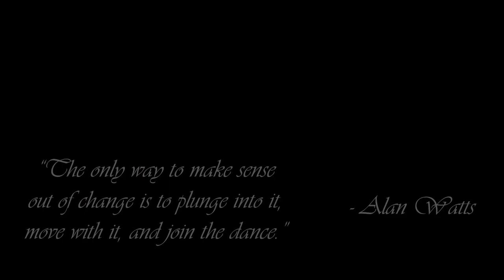Most expensive fountain EVER finally built! - Foundation 1.9 | Episode 10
Wish you a very good and calm weekend! :)

I hope you enjoy this little gameplay with calm forest sounds, birds  and much more.

Get a cup of tea or coffee, sit back and relax. Life is beautiful, you just need to listen :)